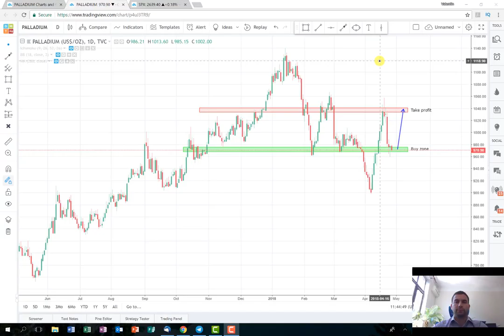Expecting some profits with palladium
This short-term plan is a continuation of the Palladium trade from a couple of weeks ago. After the price correction, we are expecting another wave of buying pressure.

Това краткосрочно видео е продължение на плана за паладия който публикувахме преди няколко седмици. След корекцията която направи цената очакваме нова вълна на покачване.

Отказ от отговорност - Това видео не е предложение за търговия, а просто анализ. Всякакъв капитал използван от ваша страна за търговия е на ваш риск.